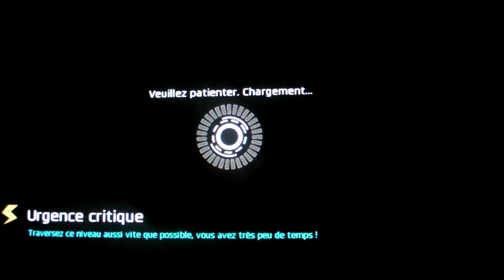Velocity 2x : Niveau 16 : La ruée vers le rekenium